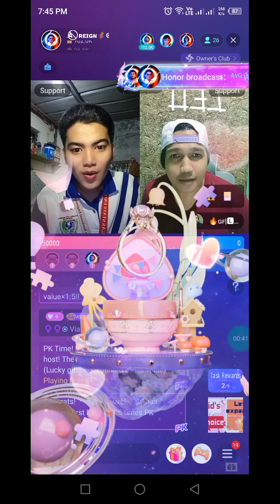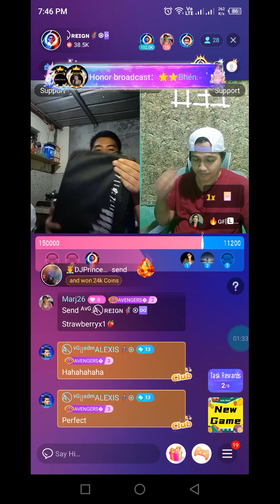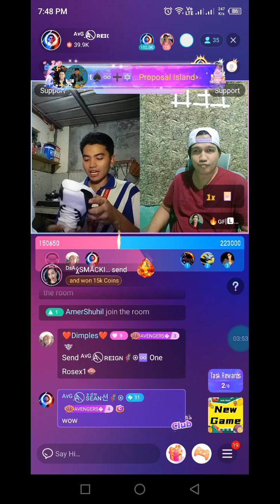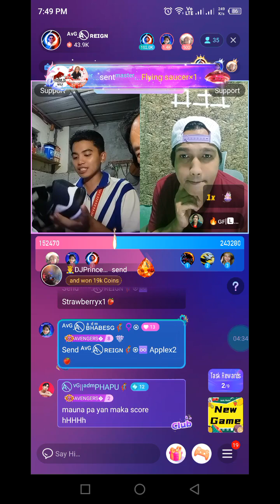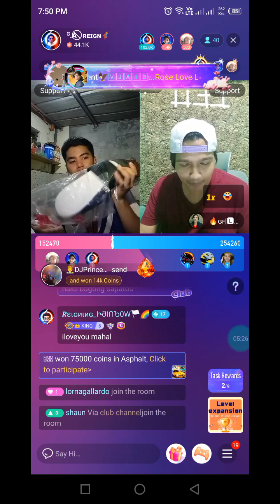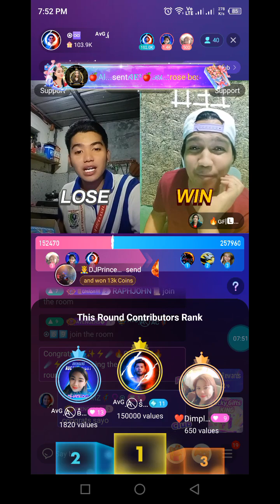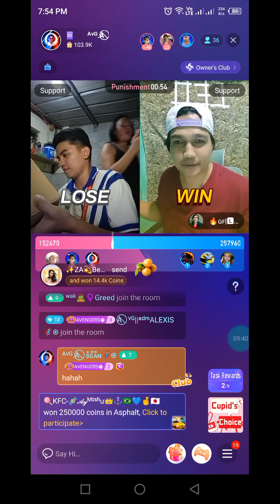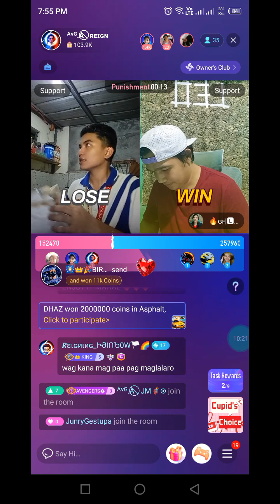NIKI PK REIGN 2-17-24